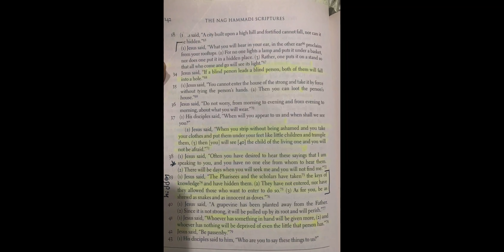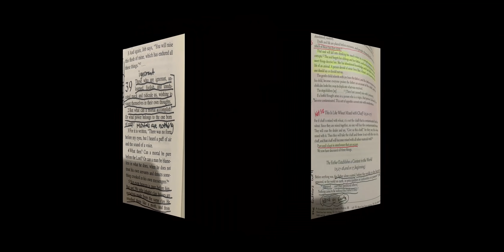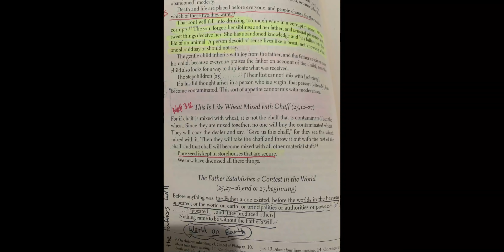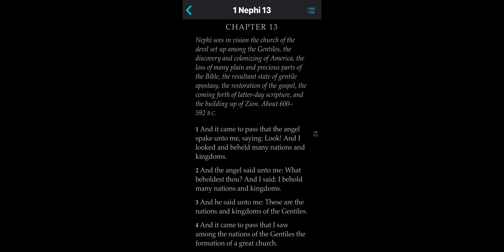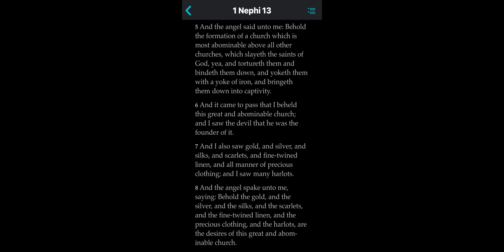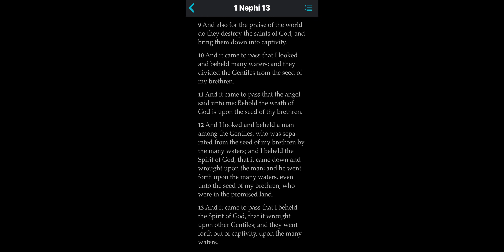Satan Like The Fallen Angels Can't Repent And He Will Take As Many Of You With Him As He Can!!